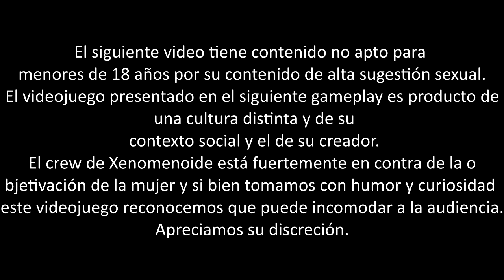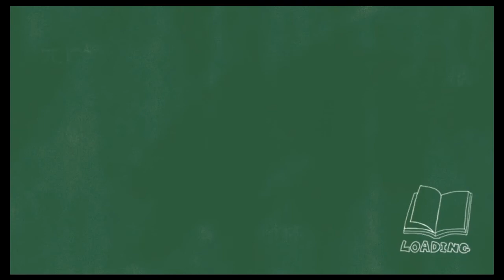Senran Kagura: Reflexions | 02 | Tons k mami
En este capítulo de Xenomenoide, nos encontramos con un juego de Nintendo Switch donde las cosas se ponen diferentes, y el viernes se vuelve raro, un juego que recomendamos no lo veas en el trabajo.

Seal: vinsel_castro
David: dc.alley
Mario: mariiokennedy
Javi: javierdernt

Xenomenoide

Xenomenoide